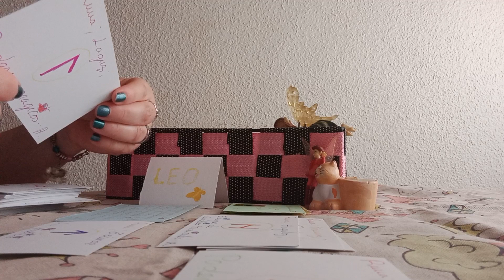DE LAS RUNAS#❇️